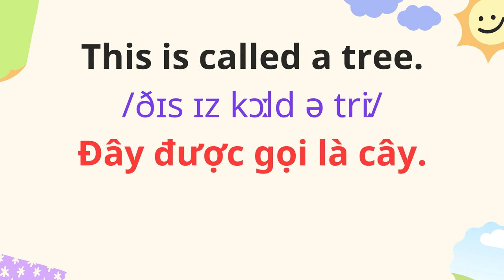69 Mountains and trees.